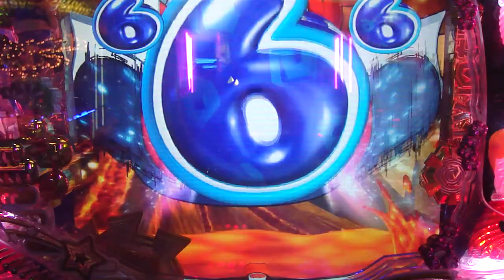福島県いわき市～スパリゾートハワイアンズ～ゲームセンターパチンコゲーム～天才バカボン～本官当たり。お出かけですか～逮捕だぁ～これでいいのだ～。藤子不二雄。茨城県石岡市きみチャン寝る６６６劇場。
ゲームセンターのパチンコゲーム、天才バカボン当たり　本官再抽選確変昇格ならず。